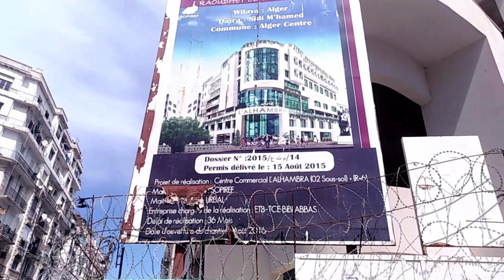تابعو أشغال مركز تجاري جديد قرب البريد المركزي بالعاصمة الجزائرية